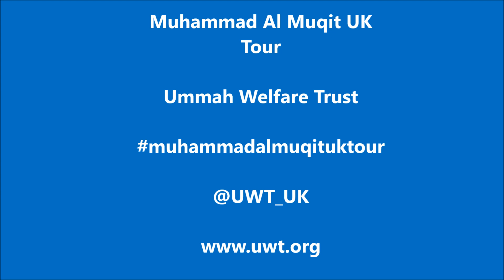Muhammad Al Muqit - Quran Recitation - Surat Al-'Isrā' - UWT UK Tour - Bradford - محمد المقيط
From the Muhammad Al Muqit UK Tour with Ummah Welfare Trust

Recited in Huddersfield

Quran recitation from Surat Al-'Isrā'

SAWT